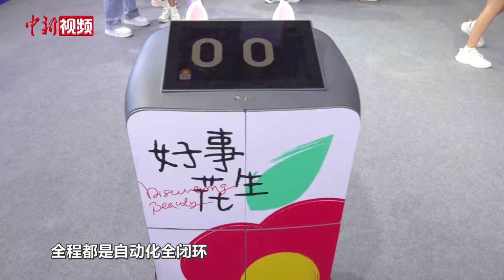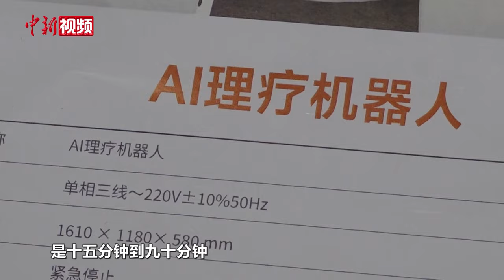世界机器人大会：智能机器人怎样帮人取快递干家务？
2024世界机器人大会于8月21日至25日在北京举行。随着人工智能技术的发展，机器人正在变得越来越聪明，越来越能干。如今，只需“一声令下”，机器人就可以帮人端茶倒水、取快递。此外，随着大语言模型的发展，机器人已经可以理解人类更深层次的语义和意图，当它听到“我渴了”，就会推断出说话人可能需要喝水，经过确认后就可以自动执行取水操作。智能机器人到底有多智能？它还可以帮人类做哪些事情？快来跟着小新的镜头到世界机器人大会的现场一探究竟。（谢龙飞 胡青原）